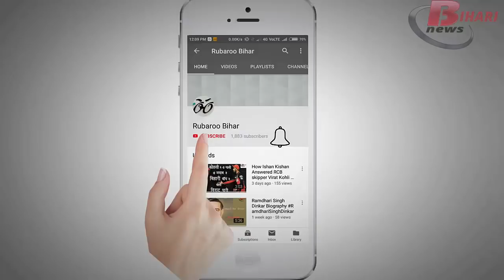Pankaj Tripathi A Bihari Actor Biography in Hindi.Lifestyle,education,family and movie details.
Pankaj Tripathi a famous actor from bihar.